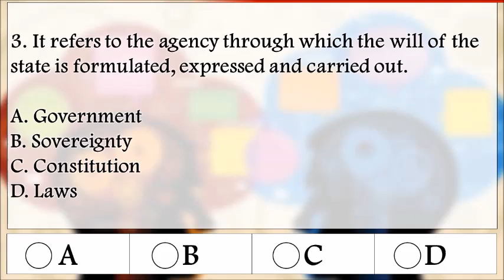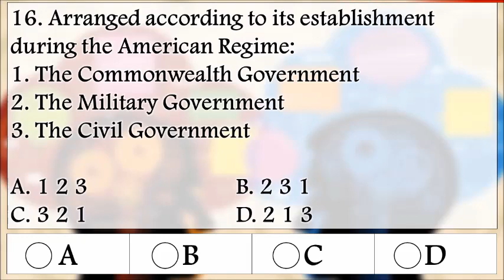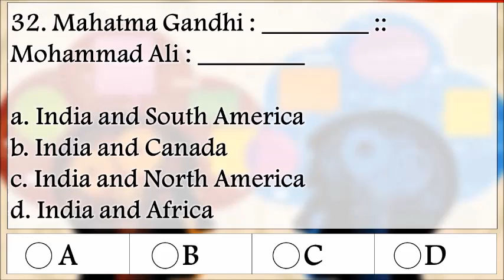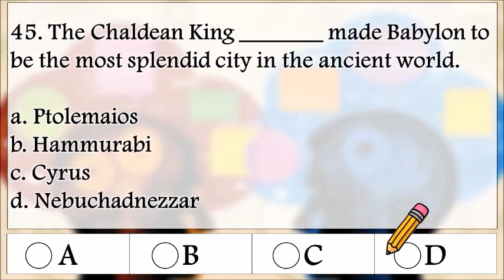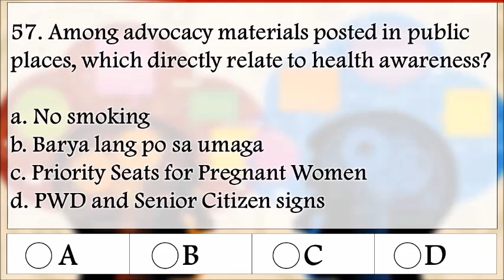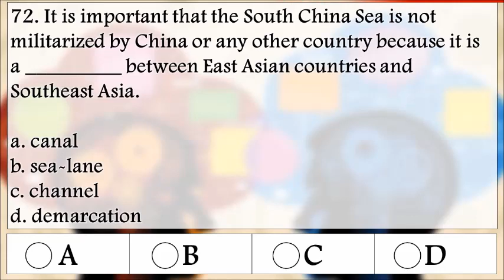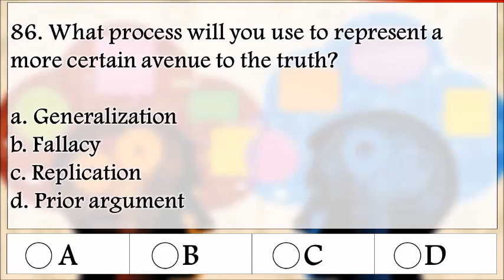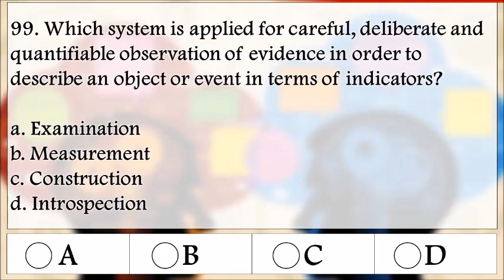LET Reviewer for Social Science/Social Studies Majorship - March 2021 Pre Board Examination